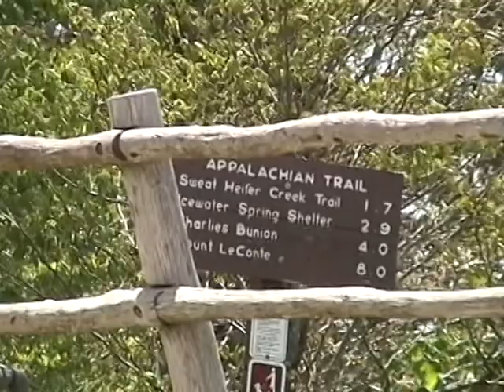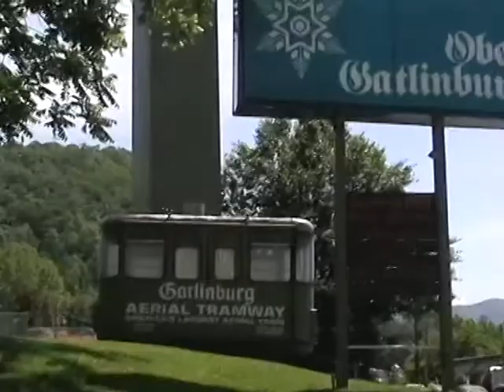1999/05/20 to Tennessee: Falls & Gatlinburg Aerial Tramway